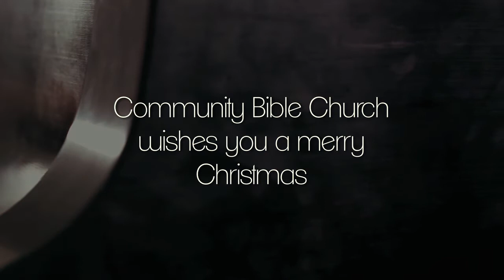What Child is This - classical piano style - by Steve Shivers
Community Bible Church in Stockbridge, GA. presents Pastor and worship leader Steve Shivers performing a classical piano rendition of What Child is This (Greensleeves).